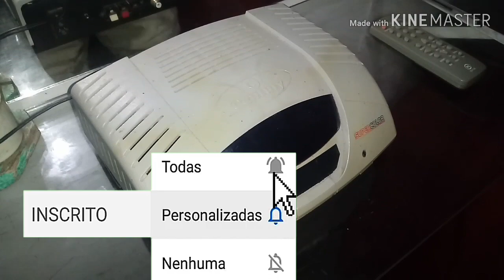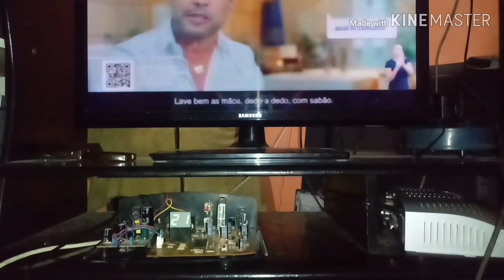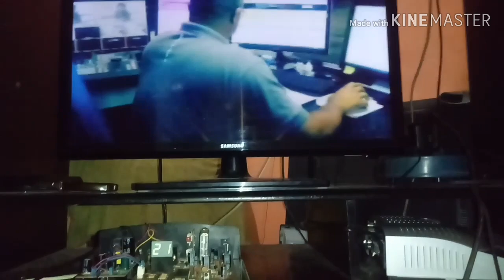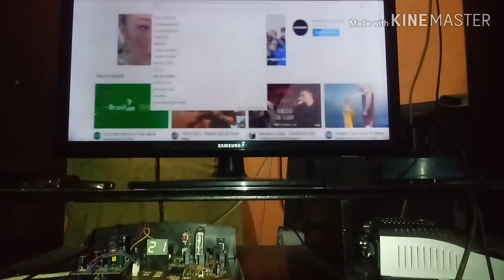Receptor Century = fonte encurta e estourando fusível